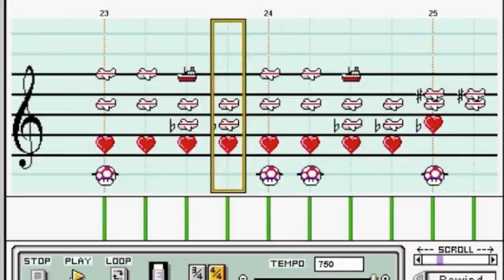A BIG WHOPPING GOOF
where u @